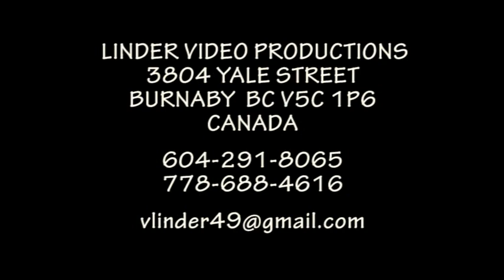20110807 16. LT NA DACHU JA CARDAS SARISAN PRESOV